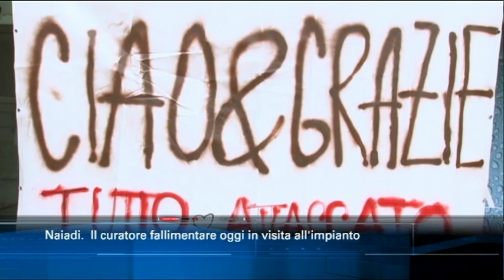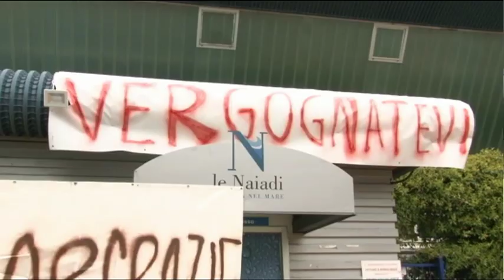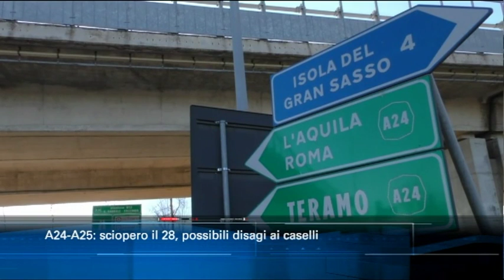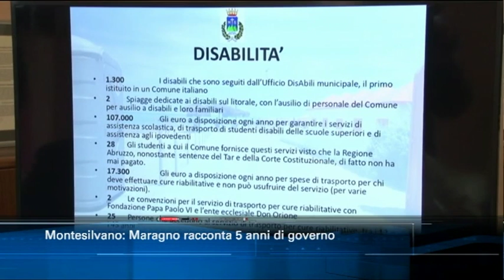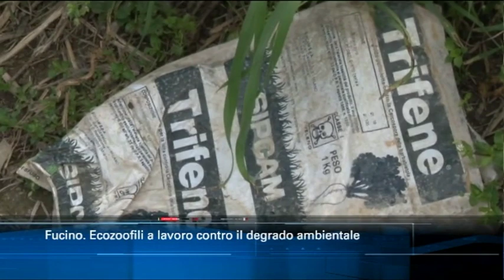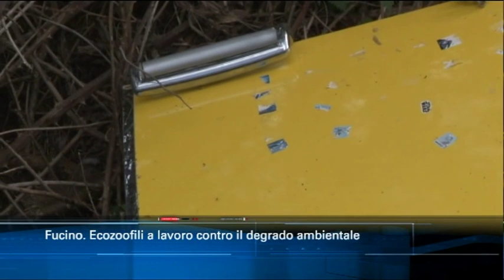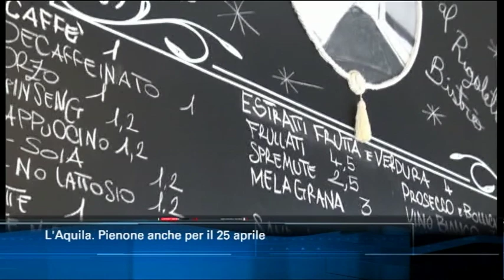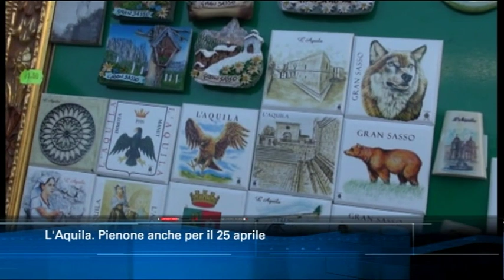Tg Sei Edizione delle 14 di Venerdì 26 Aprile 2019